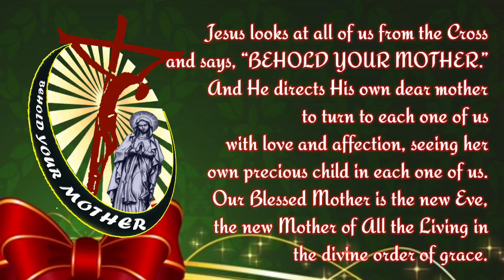BEHOLD YOUR MOTHER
Jesus looks at all of us from the Cross and says, “Behold, your mother.” And He directs His own dear mother to turn to each one of us with love and affection, seeing her own precious child in each one of us. Our Blessed Mother is the new Eve, the new Mother of All the Living in the divine order of grace.